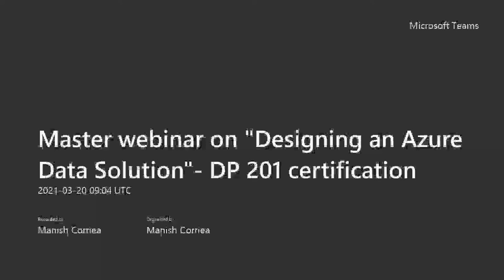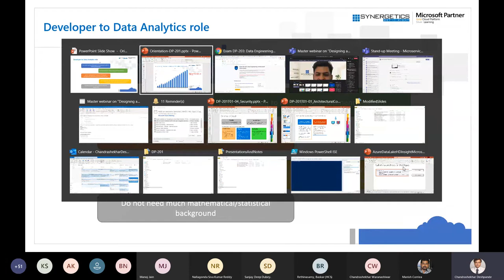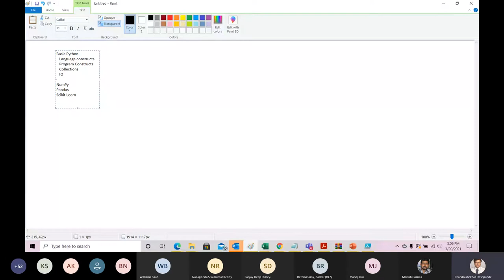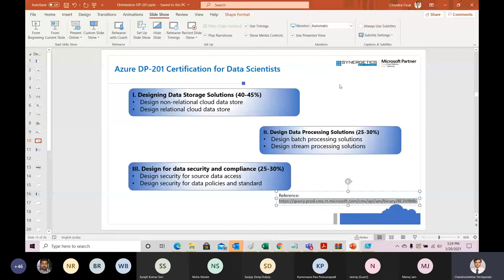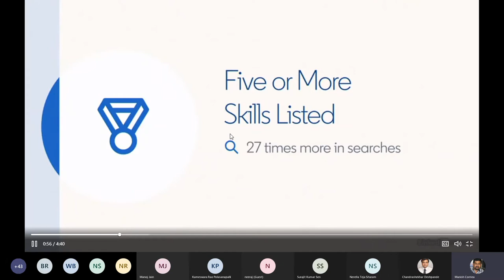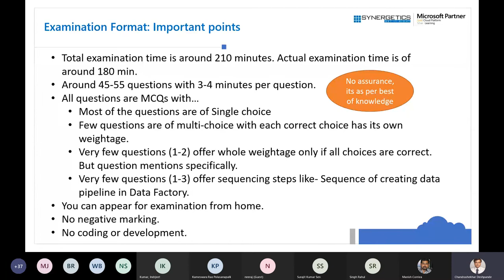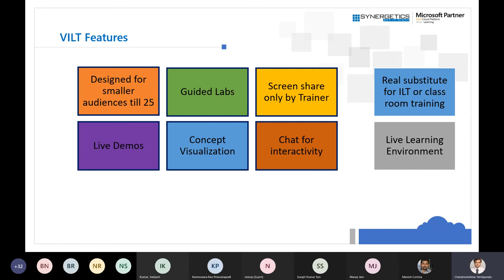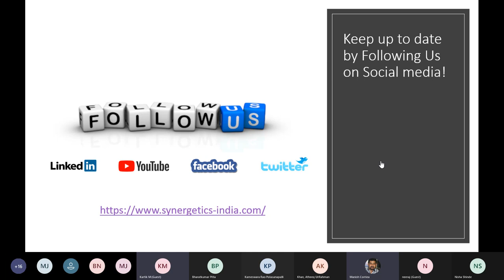Exam Preparation Designing an Azure Data Solution | DP 201 certification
In this Webinar, you will learn to design various data platform technologies into solutions that are in line with business and technical requirements. This can include on-premises, cloud, and hybrid data scenarios which incorporate relational, NoSQL, or Data Warehouse data. They will also learn how to design process architectures using a range of technologies for both streaming and batch data. We will also explore how to design data security, including data access, data policies, and standards. They will also design Azure data solutions, which includes the optimization, availability, and disaster recovery of big data, batch processing, and streaming data solutions.